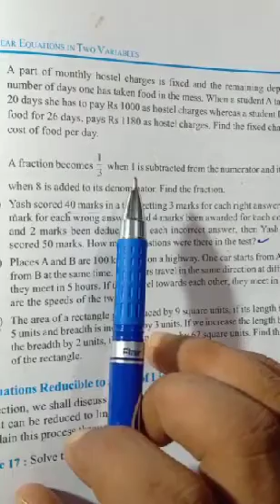Lecture_31_Class 10 ( Mathematics )